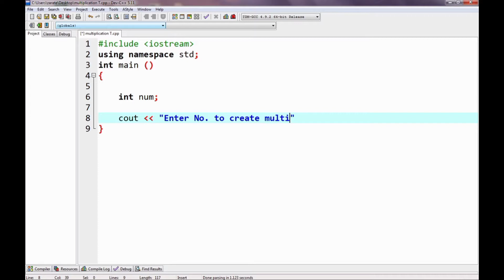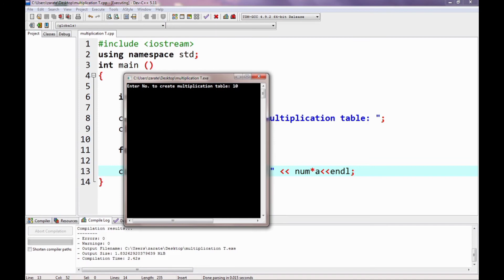Multiplication Table in C++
Please comment for any suggestion or new topics.

Software/Application I used:
- Dev C++
- Sublime text 3
- OBS Studio